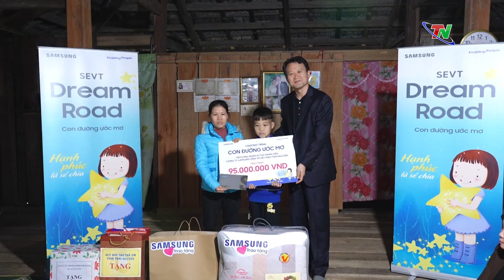Trao quà chương trình “Con đường ước mơ Samsung” tại huyện Đồng Hỷ